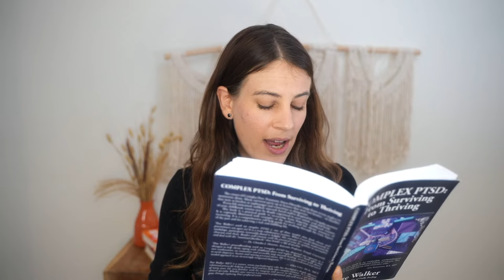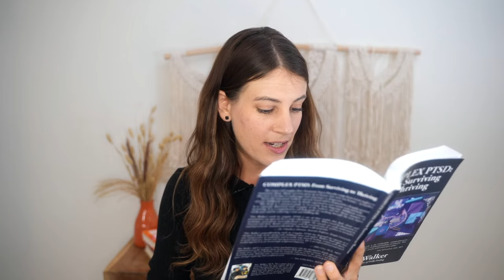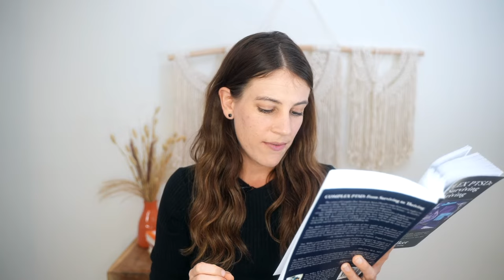Managing Emotional Flashbacks Using Pete Walker's 13 Steps